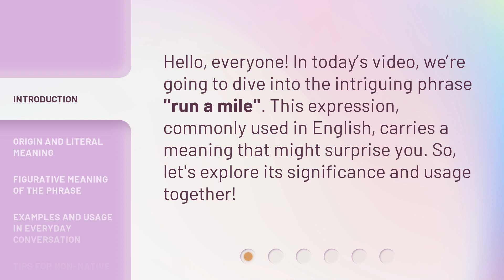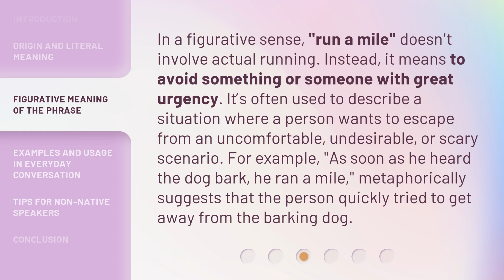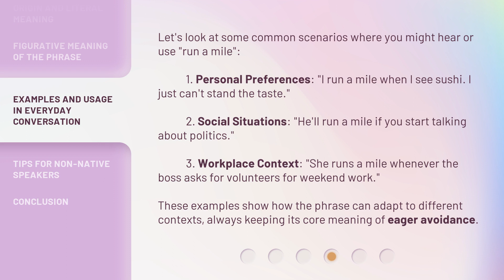Understanding the Phrase "Run a Mile" in English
Unraveling the Mystery: Decoding the Phrase 'Run a Mile' in English • Curious about the meaning behind the popular phrase 'Run a Mile' in English? Join us as we unravel the mystery and delve into the fascinating origins and usage of this common expression.

00:00 • Introduction - Understanding the Phrase "Run a Mile" in English
00:27 • Origin and Literal Meaning
00:56 • Figurative Meaning of the Phrase
01:28 • Examples and Usage in Everyday Conversation
02:05 • Tips for Non-Native Speakers